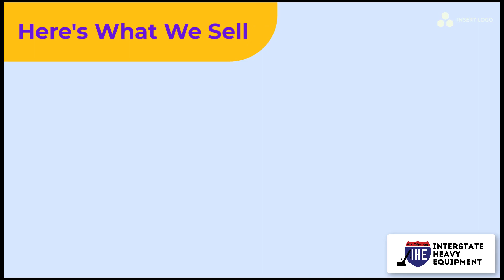Heavy Equipment For Sale In Texas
At Interstate Heavy Equipment, we are proud to provide customers with our selection of top-rated equipment at the most affordable prices. You will find all items at any of our locations, and customers can rest assured they will receive the best price on heavy equipment and trucks.